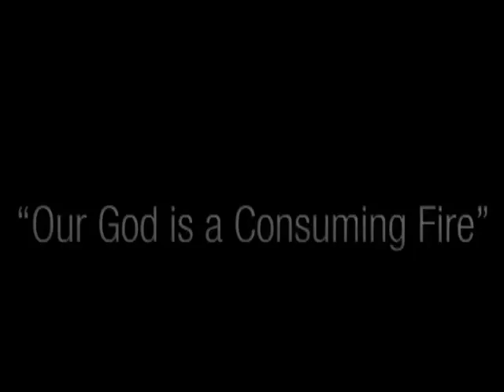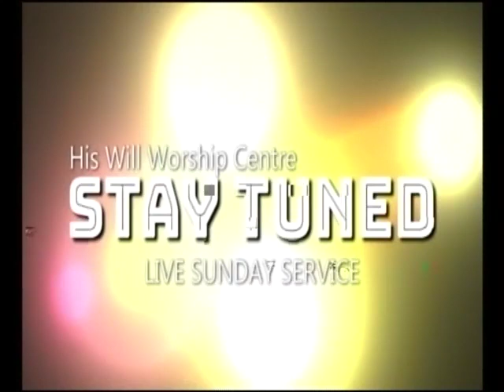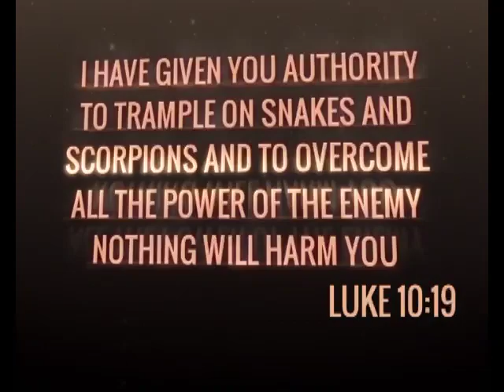Like clay in the potter's hand mold me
Pastor Marilyn Musandiwa
7 July 2019